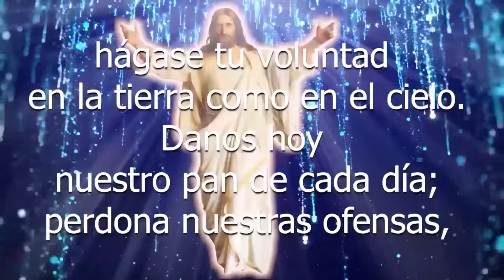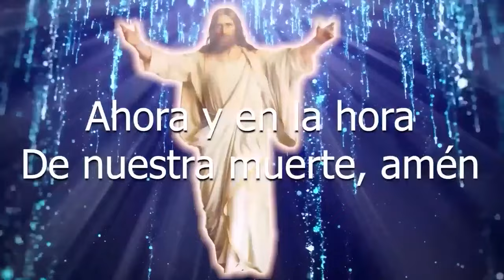SANTO DE HOY Santa Juana de Arco, Patrona de Francia 30 DE MAYO SHAJAJ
EN ESTE VIDEO, HABLAREMOS SOBRE SANTA JUANA DE ARCO .